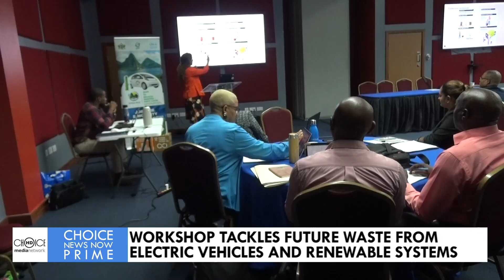WORKSHOP TACKLES FUTURE WASTE FROM ELECTRIC VEHICLES AND RENEWABLE SYSTEMS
VALIDATION WORKSHOP [18TH JULY 2025] - As Saint Lucia accelerates its transition to cleaner energy and low-emission transport, attention is turning to the environmental costs of going green. On Thursday, July 17th, key stakeholders convened for a landmark workshop aimed at tackling the growing waste generated by electric vehicles and renewable energy systems, ensuring the country is ready to manage the next phase of its sustainable future.